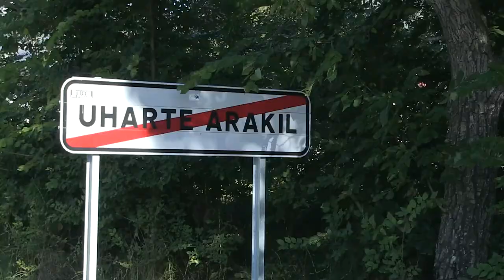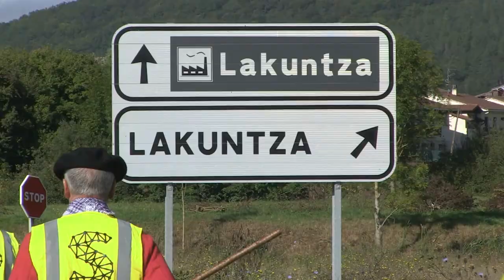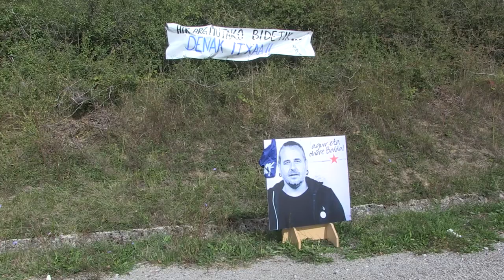NafarroakoItzulia [Eguneko bideoa] 2. eguna